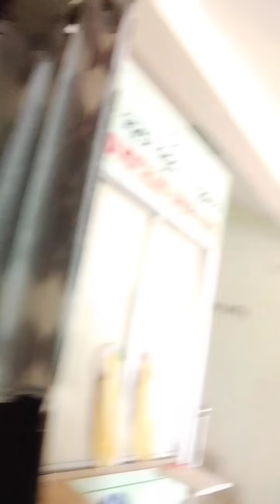ଗୋ କରୋନା ଗୋ 😂😂😂😂😂😂😂